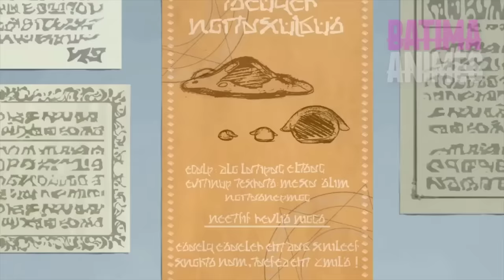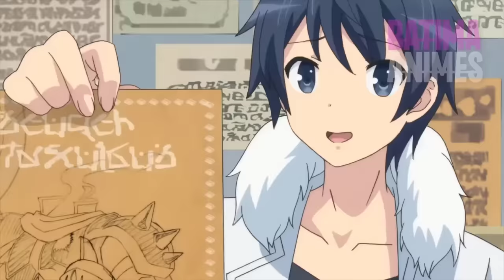Ele ENTROU Em Um Isekai OVERPOWER Para se Casar com 9 GAROTAS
Após ser atingido por um Raio, o Touya é revivido em outro mundo pelo Deus que acidentalmente o matou. O único pedido que o garoto ao Deus, foi levar o seu aparelho celular para o outro mundo, Além de realizar esse Desejo... o Deus acabou transformando o garoto no ser mais forte do outro mundo, tudo isso para que o garoto não morra novamente.

Nome do anime no inicio do vídeo:

Recaptulação dos episódios  1,2,3,4,5, 6,7,8,9,10,11,12
Resumo dos episódios 1,2,4,5,6,7,8,9,10,11,12